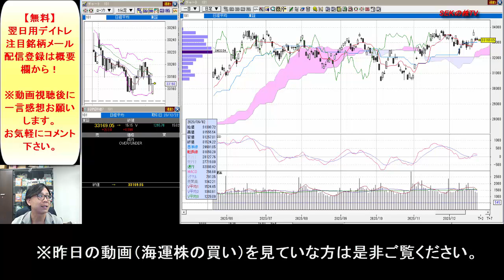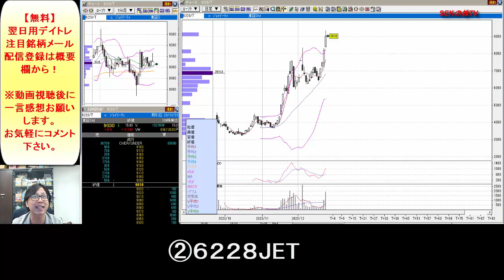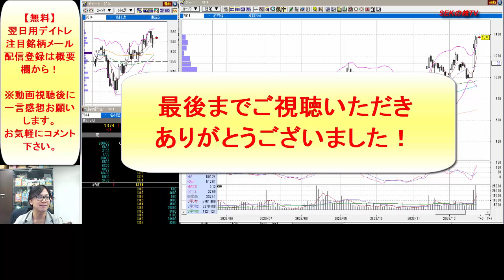【見逃し厳禁】12月25日の超有望株はコレ！！SEKのデイトレ テクニック